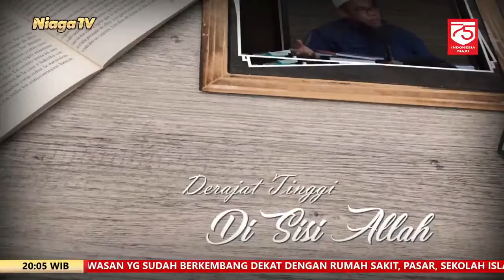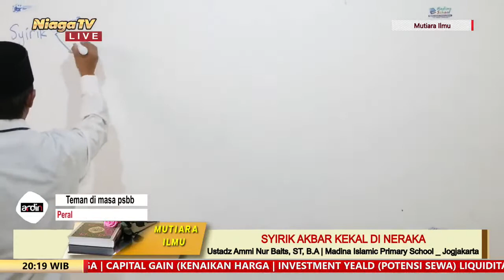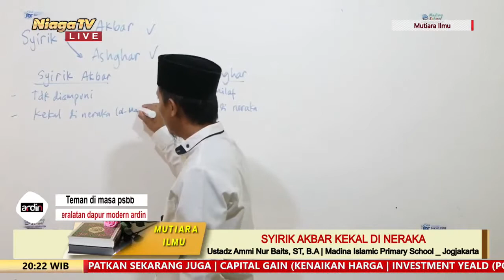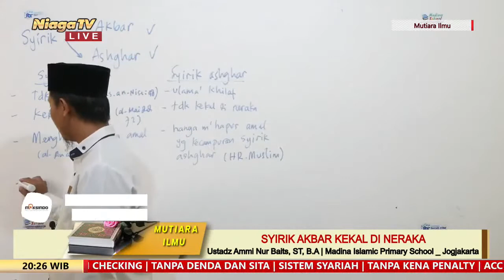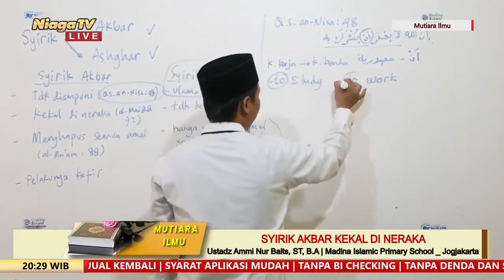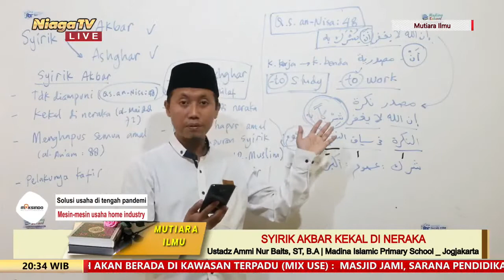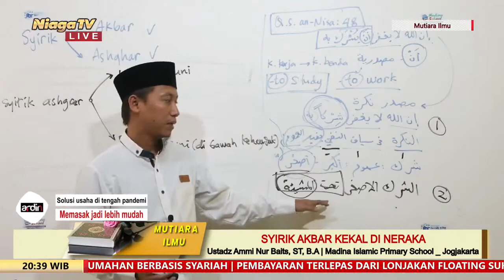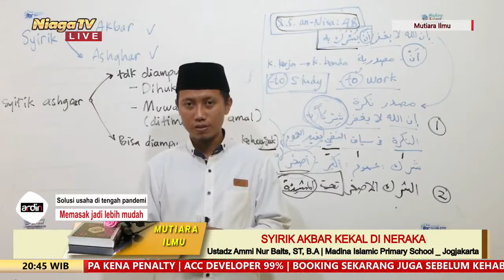Syirik Akbar Kekal di Neraka | Ustadz Ammi Nur Baits, ST, B A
[Mutiara ilmu]

Syirik Akbar Kekal di Neraka
Ambillah Aqidahmu #29